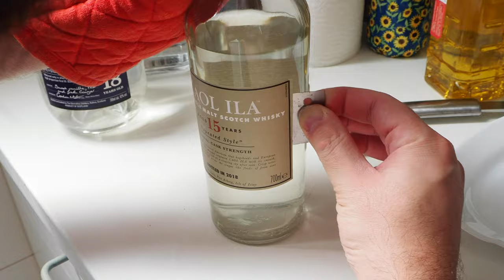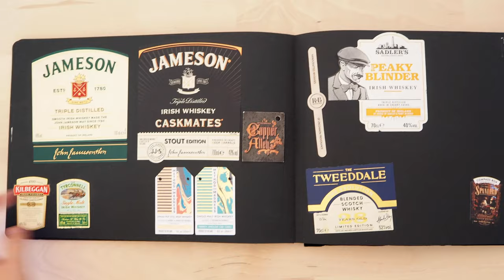Cómo guardar las etiquetas de las botellas de whisky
En este video os mostramos cómo guardar las etiquetas de las botellas de whisky creando un álbum de etiquetas.

Puedes leer más sobre el paso a paso en el blog

El álbum que usamos:
Moleskine - Álbum Japónes Grande Con Páginas Negras

Si te gusta el video y quieres ayudarme a seguir haciéndolos, puedes invitarme a un whisky

Música del video: Jason Shaw | The Joy Drops